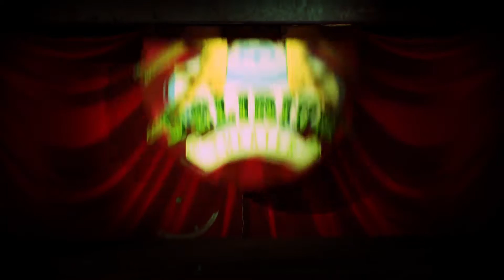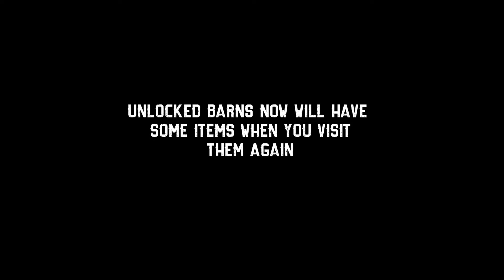Barn Finders - Xbox Series X Gameplay